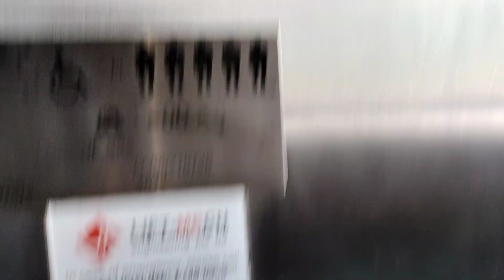McDonalds (Jem) - IGV Platform Lift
Got the chance to record a platform lift in the West side of Singapore. Unfortunately, Level 3 is unlocked because it has a staff lounge, which is only restricted to McDonalds staff only.